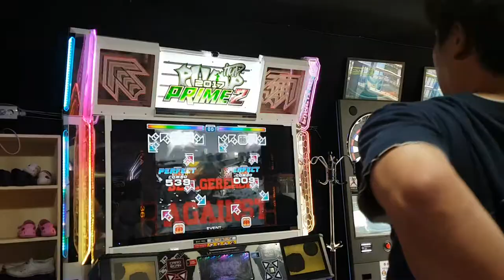[대회 직캠] 터키 행진곡 S18 Turkey March | 스텝머신 시즌 5 섬머 남자부 24강 A조 1차전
남자부 24강(3라운드)부터는 더블 일리미네이션으로 진행되었어요. 더블 일리미네이션은 일단 1차전을 치른 뒤, 2차전은 승자전과 패자전으로 나눠서 진행. 여기서 먼저 2승을 하면 조 1위, 3차전은 승자전 패자와 패자전 승자가 치르는 패자부활전이에요. 패자부활전에서 이기는 사람이 조 2위.

쉽게 설명하면 2승 째가 되면 진출, 2패 째가 되면 탈락.